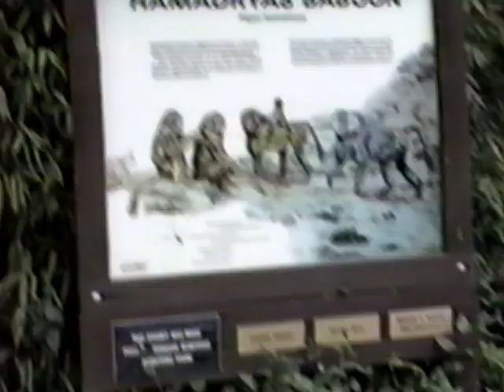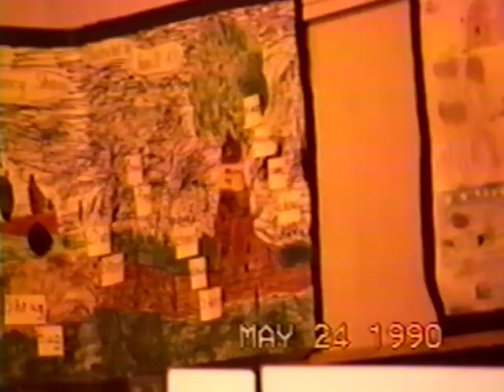1989 Family Video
Easter at Larkey Park
Zoo
School performance